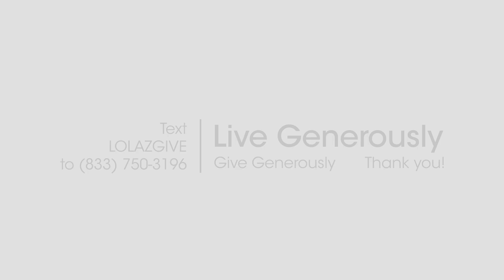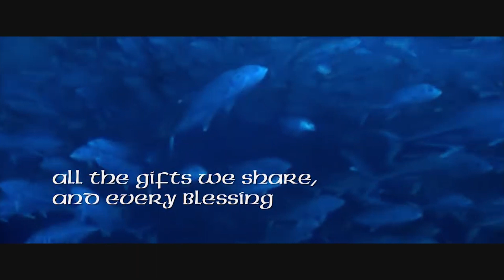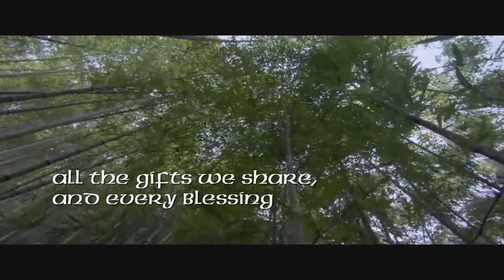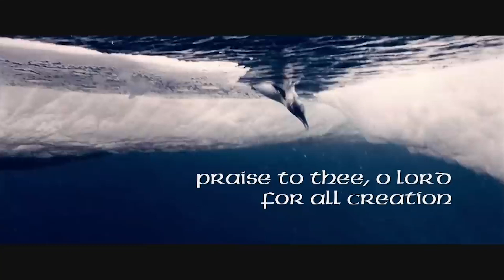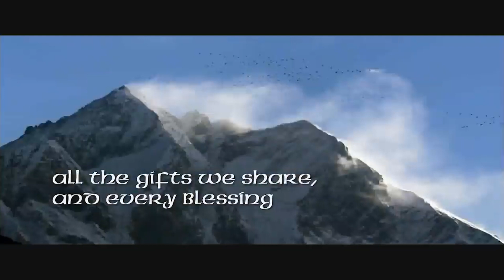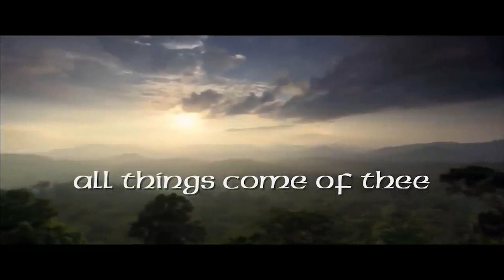The Good Word of the Day is THANKSGIVING